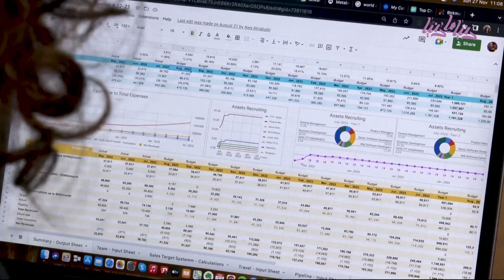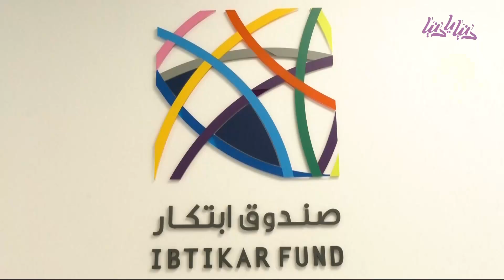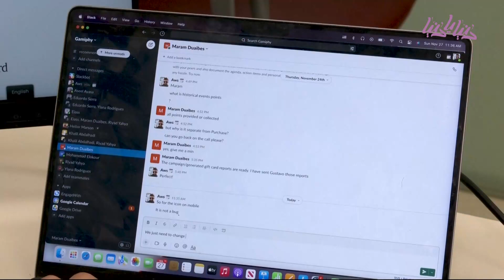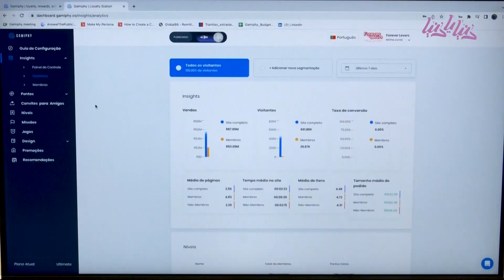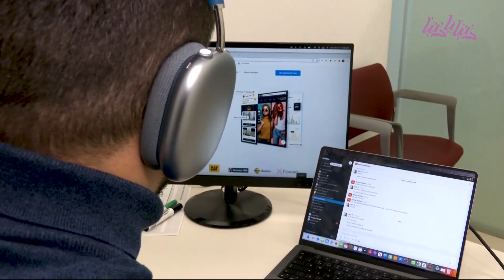قصة نجاح فلسطينية تطمح للعالمية - دنيا يا دنيا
من يمتلك الطموح لا يعرف المستحيل.. قصتنا اليوم عن الشاب الفلسطيني أوس النابلسي الي أسس شركة خاصة له وهي شركةGamiphy الفلسطينية... لنتعرف عليها في التقرير التالي.